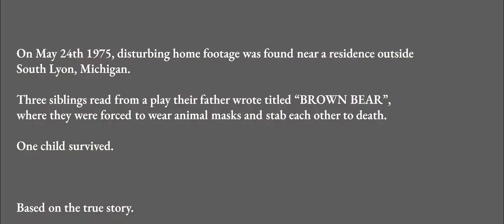BROWN BEAR - A Short Film Horror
Starring Rick Larimore